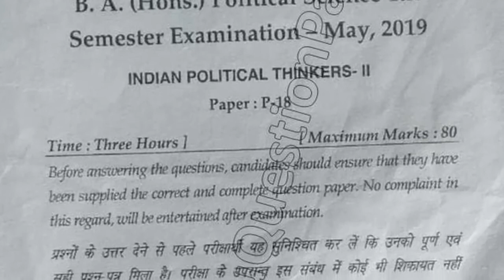2019 Mdu BA Political Science Hons 4th Sem Indian Political Thinker Question Paper